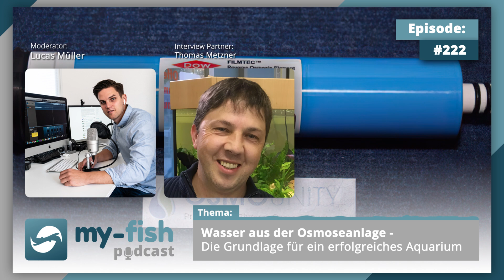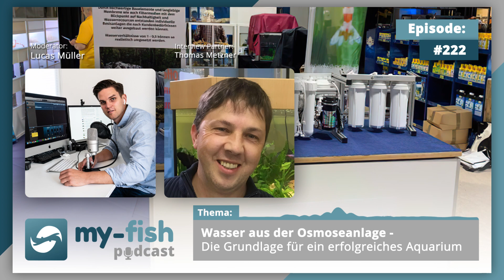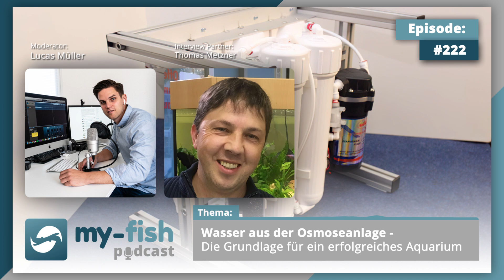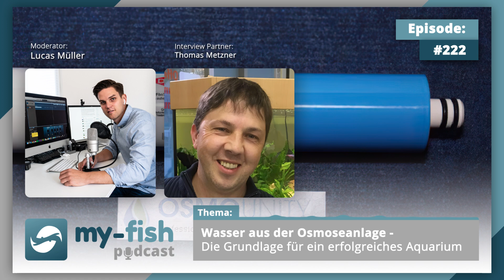my-fish.org - Wasser aus der Osmoseanlage - Die Grundlage für ein erfolgreiches Aquarium (T.Metzner)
Zu Gast heute: Thomas Metzner - mit dem Thema "Wasser aus der Osmoseanlage - Die Grundlage für ein erfolgreiches Aquarium".

Gutes Wasser ist der Schlüssel zum erfolgreichen Aquarium mit gesunden Fischen und prächtig wachsenden Pflanzen. Auch wenn in Deutschland das Leitungswasser als Trinkwasser zugelassen ist, ist es nicht zeitgleich ideal für deine Fische. In vielen Gebieten findest du Bestandteile wie Silikat oder Glyphosat. Kommen diese Stoffe in dein Aquarium, kann es zu unerwünschten Effekten kommen.

Aus diesem Grund wird uns in der heutigen Episode Thomas von Osmounity alle Details rund um das Thema Osmosewasser und Osmoseanlagen verraten. Erfahre, wie das entmineralisierte Osmosewasser herstellt wird, welche Anlagentypen und -komponenten es gibt und worauf du bei der Herstellung und späteren Verwendung achten musst.

Solltest du Garnelen, Diskus, Aquascapes oder ein Korallenriff pflegen, wird das Thema für dich unerlässlich sein, aber auch für viele andere Aquarientypen stellt die Osmoseanlage eine Bereicherung dar.

Wenn du zufrieden warst, freuen wir uns über eine Bewertung.
Kennst du jemanden, der ebenfalls eine interessante Erfolgsstory hat?
Erwähnte Links und Begriffe in der Episode

SOCIAL LINKS ###